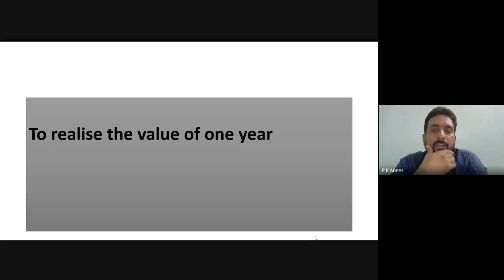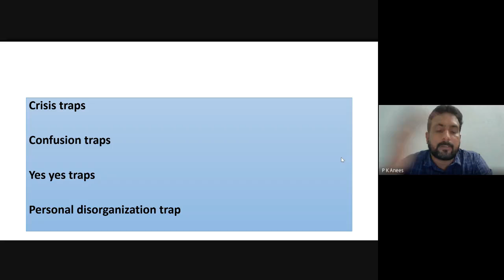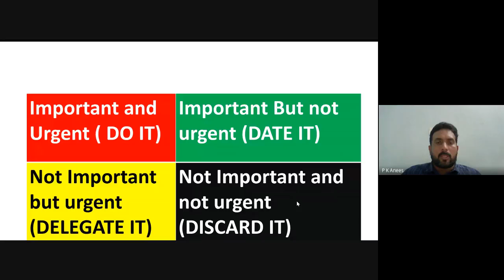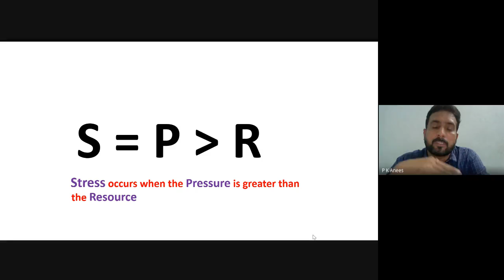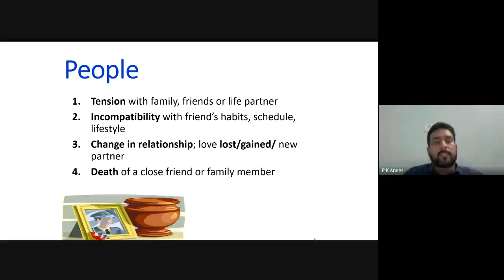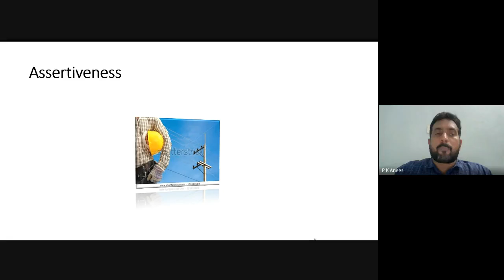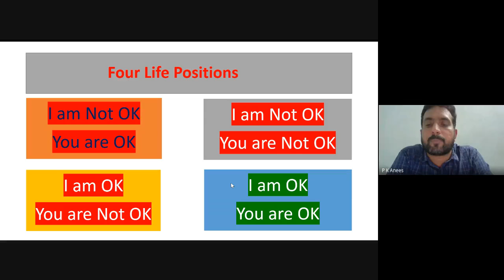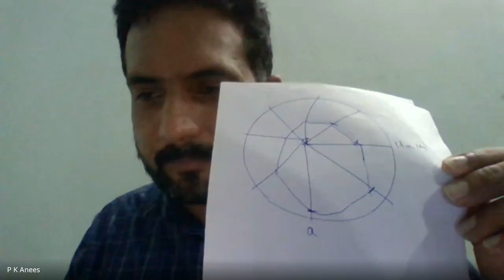Nervazhi- Time Management & Stress Management